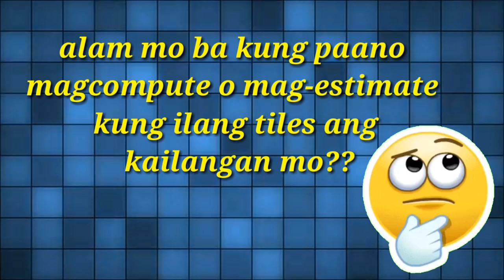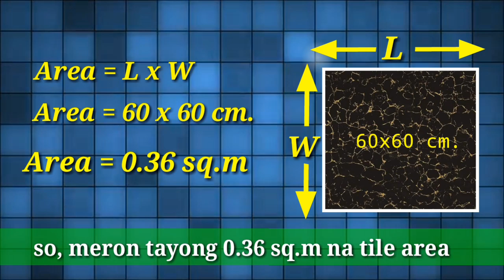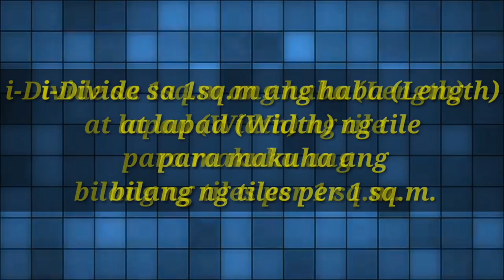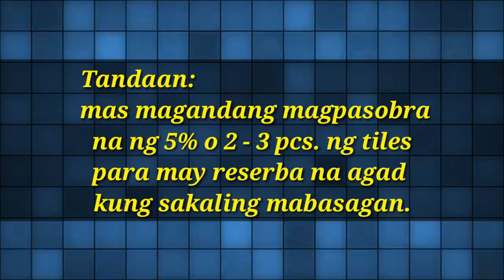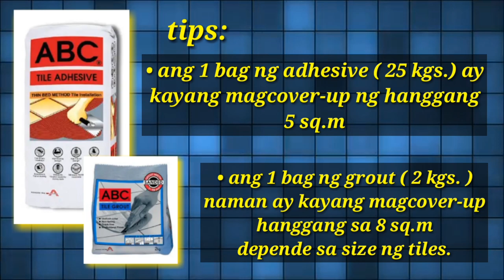How to compute tiles for flooring | 2 methods | including tile adhesive and grout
Sa videong ito malalaman natin kung paano mag-estimate ng tiles para sa flooring. Malalaman din natin kung ilan ang ratio o coverage ng isang bag ng tile adhesive at ng grout.

Maraming salamat po sa patuloy nyong pagsuporta sa channel na ito. God bless